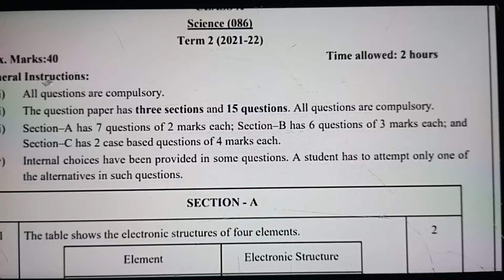most important Science paper Class 10 Term 2 Cbse Board Exam 2022 | Science Paper Term 2 10th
Class 10 Science Most Important Questions Term 2 | Cbse Term 2 Exam

Your Query
class 10 science most important questions
class 10 science important questions term 2

10th Science Most important question term 2 board exam 2022! cbse 10th science term 2 exam question

1. Important questions for term 2 exam class 10 science

2. Science important questions for class 10 term 2 ncert 2022

3. Class 10 term 2 important questions Science 2022 cbse 10th

4. Science के most important सवाल 2022 term 2 के लिए

5. 2022 में science के Important questions class 10 term 2 board exam

6. Science important questions class10 ncert 2022 term 2 Board

cbse term 2 board exam 2022
10th science term 2